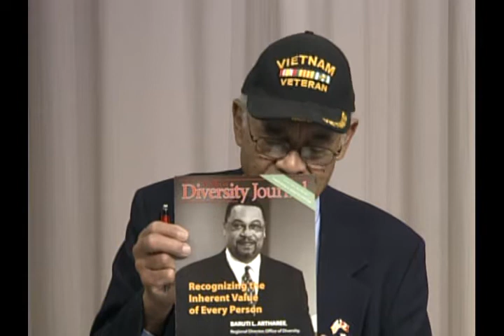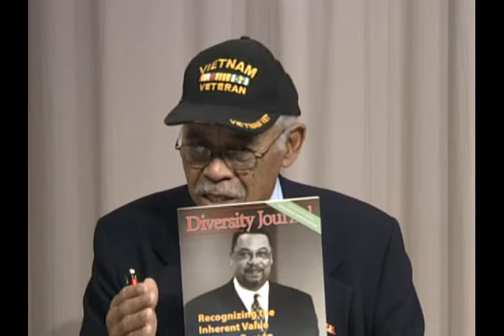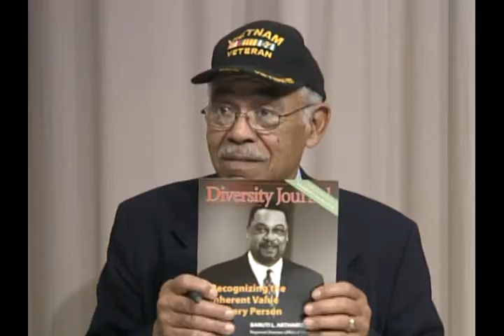Oregon Voters Digest -4-13-14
Continuing conversation with Baruti L. Artharee, former Public Safety Director for Mayor Charlie Hales, City of Portland